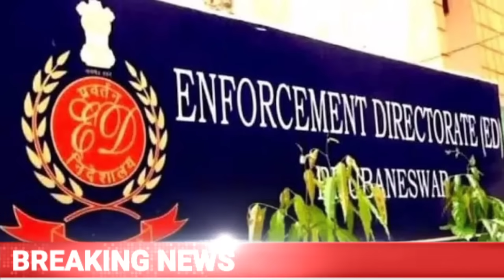07 जनवरी 2024 आज की बड़ी खबरें|देश के मुख्य समाचार|lokabha election 2024 ,ram mandir, breaking news